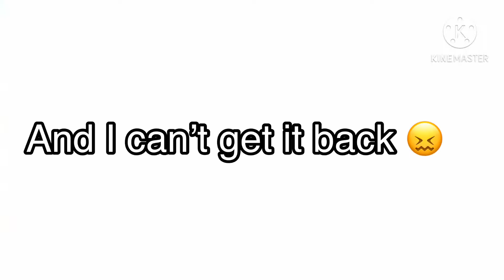Thank you for 9 subscribers!